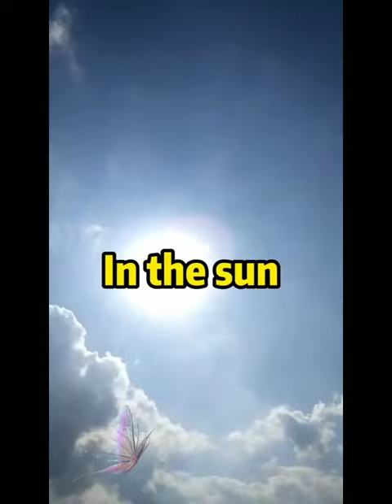Sunglasses for girls online shopping price 500 only🤫😲onlineshopping